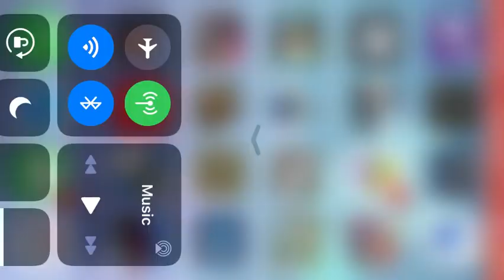P2 class vs my brother (steam age)